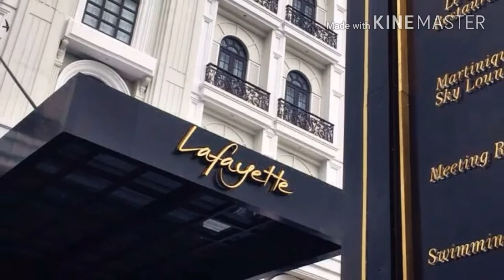Hotel bintang 5 di jogja februari 2018